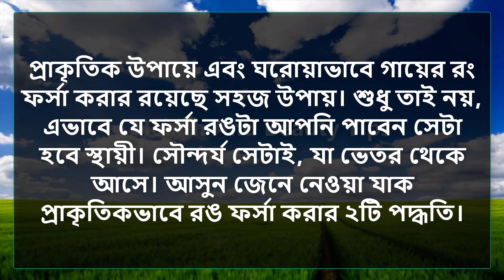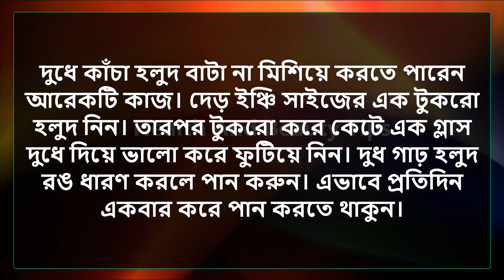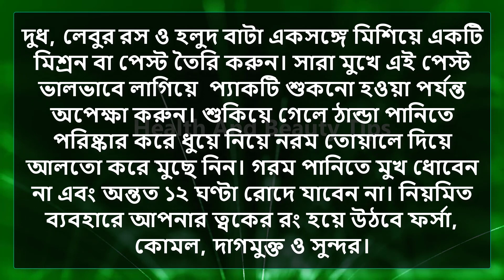প্রাকৃতক ভাবে গায়ের রং ফর্সা করার ০২ টি পদ্ধতি । মাত্র ০২ দিনেই পাবেন ফর্সা ও উজ্জ্বল ত্বক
প্রাকৃতক ভাবে গায়ের রং ফর্সা করার ০২ টি পদ্ধতি । মাত্র ০২ দিনেই পাবেন ফর্সা ও উজ্জ্বল ত্বক । How to get Fairness skin
ধন্যবাদ
প্রাকৃতিক উপায়ে এবং ঘরোয়াভাবে গায়ের রং ফর্সা করার রয়েছে সহজ উপায়। শুধু তাই নয়, এভাবে যে ফর্সা রঙটা আপনি পাবেন সেটা হবে স্থায়ী। সৌন্দর্য সেটাই, যা ভেতর থেকে আসে। আসুন জেনে নেওয়া যাক প্রাকৃতিকভাবে রঙ ফর্সা করার ২টি পদ্ধতি।
১. দুধ ও কাঁচা হলুদ  ২. কাঁচা হলুদ